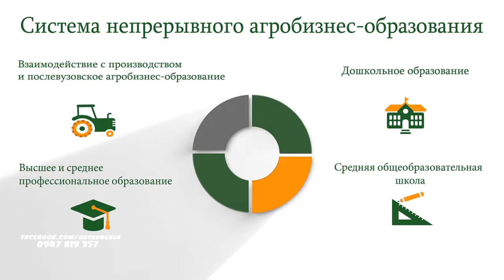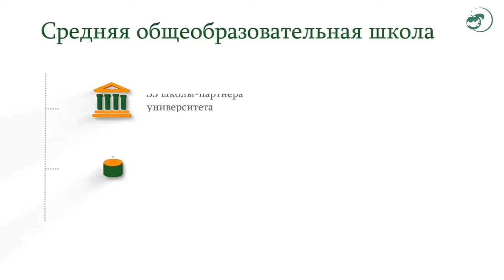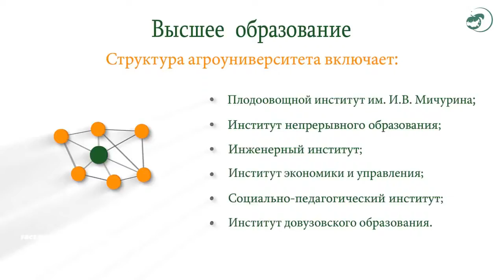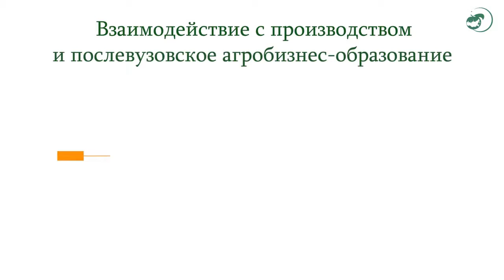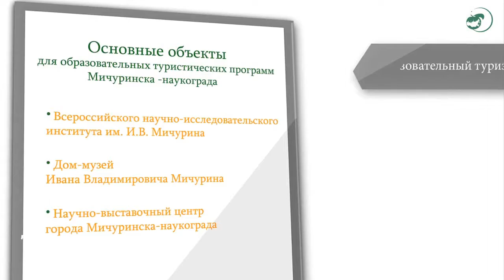ĐẠI HỌC NÔNG NGHIỆP QUỐC GIA MICHURINSK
Michurinsk State Agrarian University

58 Nguyễn Chí Thanh, Hà Nội
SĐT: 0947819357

Địa chỉ: 393760, г. Мичуринск, ул. Интернациональная, д. 101, thành phố Michurinsk, Tambov

Michurinsky State Agrarian University là một trường đại học ở thành phố Michurinsk. Tổ chức giáo dục đại học lâu đời nhất trong lĩnh vực nông nghiệp của vùng Tambov. Nó được thành lập vào năm 1931. Đại học Nông nghiệp Michurinsky là một cơ sở giáo dục bậc cao của Nga, đặc trưng của nó là một loạt các chương trình đào tạo bao gồm toàn bộ hệ thống nông nghiệp và công nghiệp phức tạp, một hệ thống giáo dục nông nghiệp liên tục. Michurinsky GAU thực hiện chương trình phát triển bền vững nông thôn.
Hàng năm, trường đại học đào tạo khoảng 8.500 sinh viên trong 83 lĩnh vực đào tạo và chuyên ngành. Có 27 phòng ban và 20 phòng thí nghiệm khoa học trong trường đại học, trong đó các học giả, sinh viên tiến sĩ, sinh viên sau đại học và những người xin cấp độ khoa học, công việc giảng dạy và nâng cao trình độ. Qua nhiều năm sự tồn tại của trường đại học, khoảng 50.000 chuyên gia từ khu liên hợp nông-công nghiệp của Liên Xô cũ và Liên bang Nga đã ra khỏi bức tường của nó.